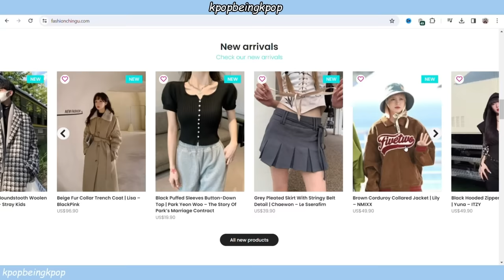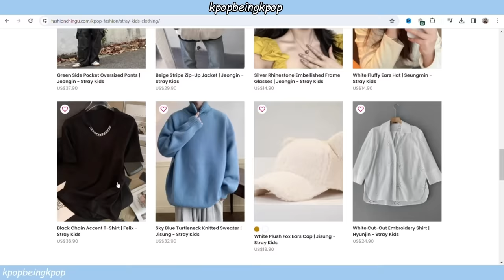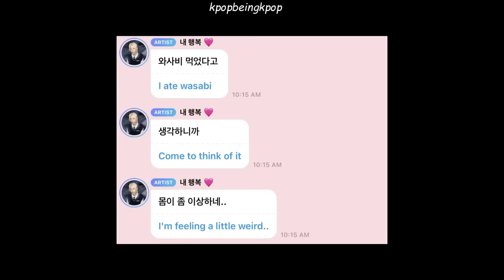seungmin and felix decide to cook again!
-They ship worldwide
-Free delivery for orders over 60 USD
- their straykids collection looks amazing!

trans cr twt : @/seungm1ne, hyunehans, spearhyunnie, jisquokka